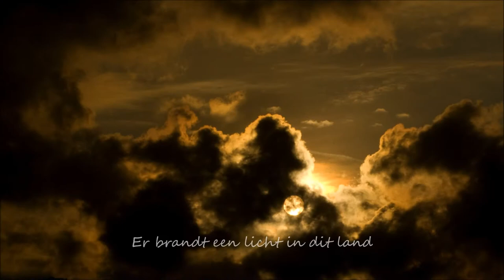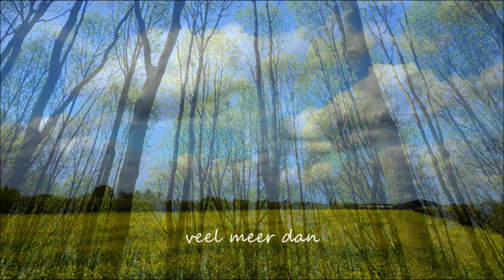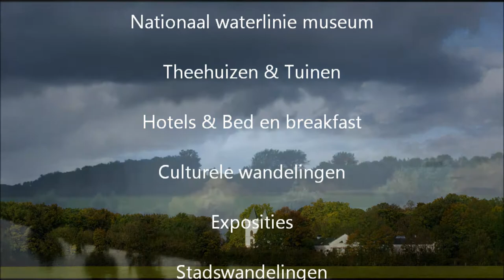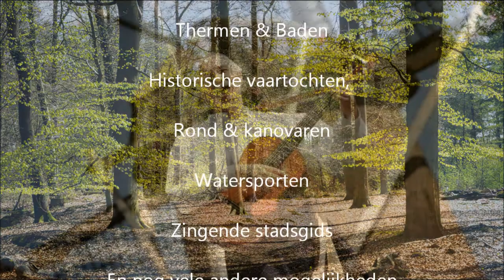Troubadour Boudewijn Hansen. Licht & Land ©2015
Ode aan de Kromme Rijnstreek
All rigths by Boudewijn Hansen